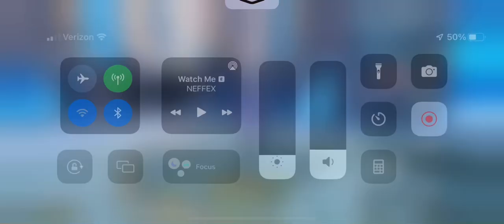Genshin Video #75: Diluc, Keqing, Lisa, Xiangling